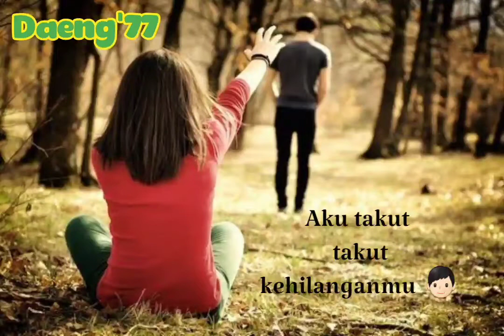Aku Takut Lirik_Muhyar Chornela